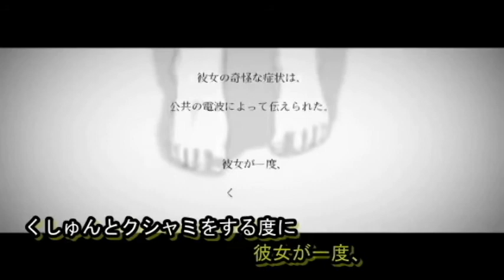【鏡音リン】Allegra (アレグラ) 【歌ってみた】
Allegra vocal cover.
Vocals and (crappy) mixing of vocals: Yun (me)
Original: Utsu-P (鬱P)
Video: Meola
Karaoke thing: SkyHz

By the way, the music and video are aligned, but my voice isn't because yes.